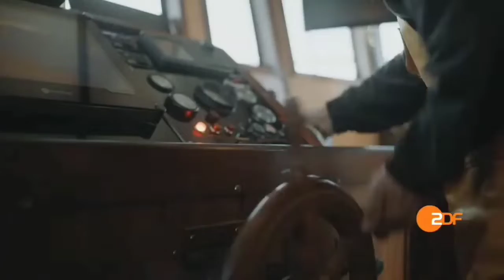ZDF Zapowiedzi/animacja logo/początek Heute Spezial z 24 Lutego 2022.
Film nie ma celu łamania praw autorskich ZDF
Film wstawiony w celach archiwalnych.